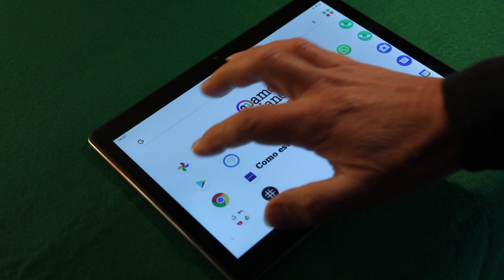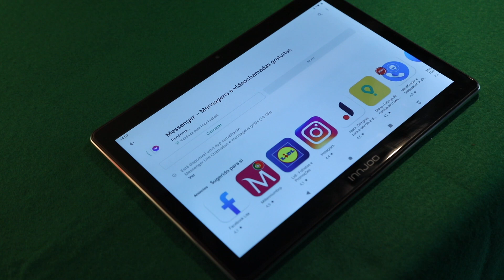O que é o Messenger?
Workshop virtual - Literacia digital - Sessão 10